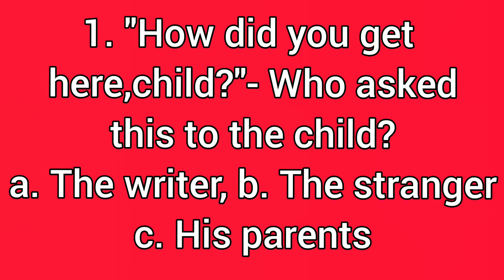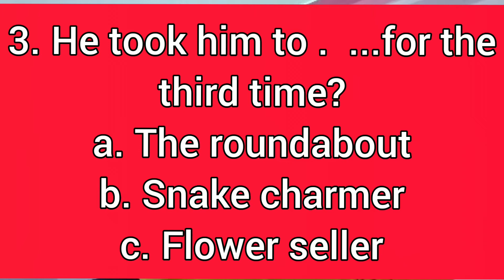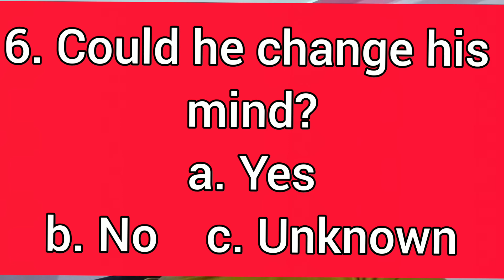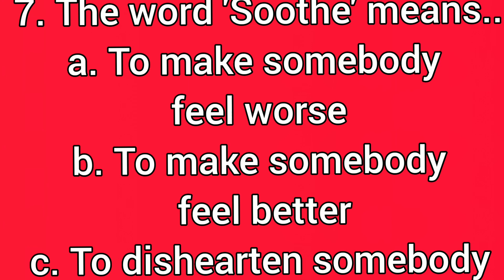The Lost Child. Part-4.Mulk Raj Anand. Class- IX, B S.E. Odisha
English Content developed by Kaniska Kumar Das Sir Jaleswar Balasore Odisha